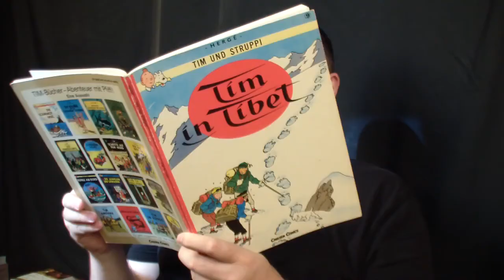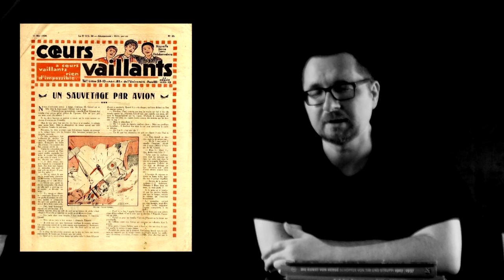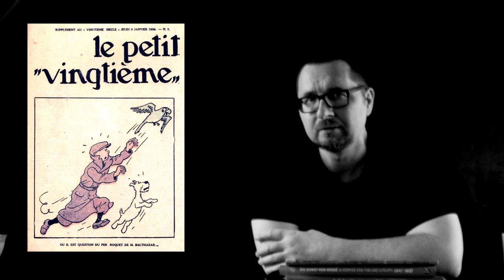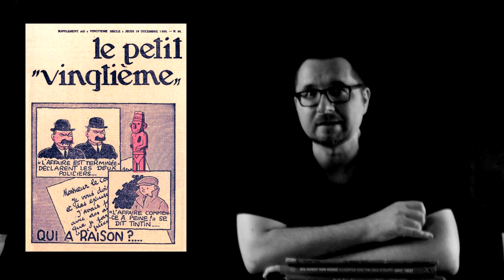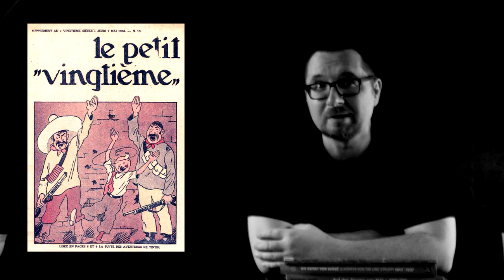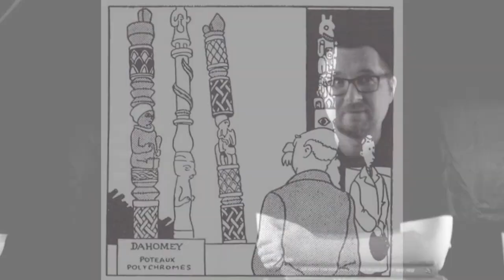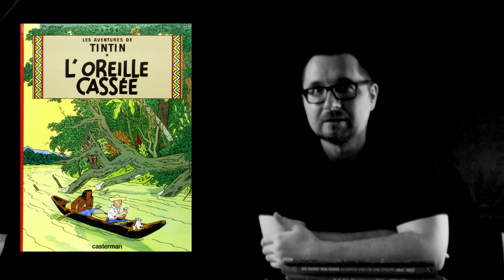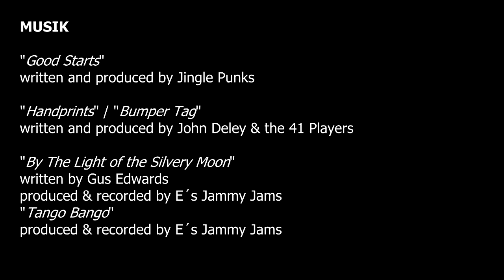Sapristi! - 06 - Der Arumbaya-Fetisch (Tintin / Tim und Struppi)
Scans der Coeurs-Vaillants-Hefte (François Bisch)

Es wurden Filmausschnitte aus dem Dokumentarfilm "Le Petit Vingtième" (Le siècle de Tintin) verwendet.

"Night Runner"
written and recorded by Audionautix

"Colorless Aura" / "Harlequin" / "Feelin Good"
"Exciting Trailer" / "Kumasi Groove" / "Groove Grove"

"Puerto Rico Me Llama" / "Llena de Plena"
written and produced by Jimmy Fontanez

"Good Starts"
written and produced by Jingle Punks

"Handprints" / "Bumper Tag"
written and produced by John Deley & the 41 Players

written by Gus Edwards
produced & recorded by E´s Jammy Jams